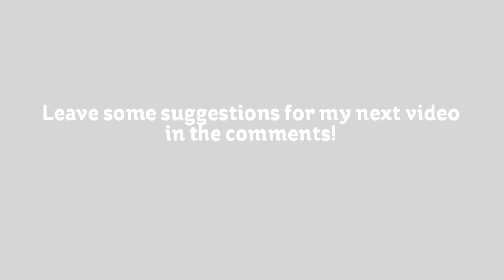Any requests, gents?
Let the suggestions begin!